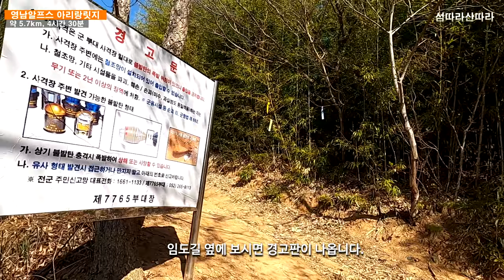신불산 아리랑릿지 등산 코스안내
영축산과 신불산 사이에 있는 이곳에서 보는 경치와 아찔함이 최고입니다.

영남알프스에는 여러릿지가 있습니다.
장비를 갖추고 가야 할 곳이 있고, 장비 없이 위험을 감수하며 갈 수 있는 릿지도 여러 곳 있습니다.
그중에서 비교적 안전하게 오를 수 있는 곳이 아리랑릿지입니다.
바위에 올라가는 게 무서운 분들은 올라가지 않고 옆에서 구경해도 되는 곳입니다.
아리랑릿지에는 등산할 수 있는 코스도 있어서 장비를 갖추고 암벽을 타기도 합니다.

아리랑릿지에서는 영축산과 신불평원의 능선을 아래에서 볼 수 있는 곳입니다.
FreeBackgroundMusic

Google+ - goo.gl/TybZuK

BrvtVs

Any YouTube user including their monetised content can use Free Background Music.
출처 (Credit):
출처 (Credit):
This is "Somewhere In Nature"